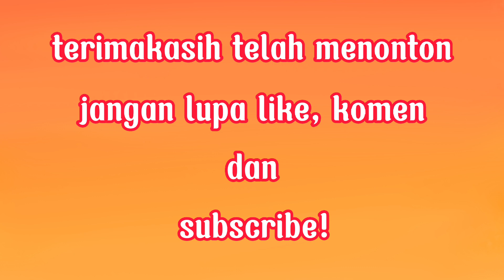cara menggambar dan mewarnai lonceng natal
Hallo teman-teman, selamat datang di channel pelo drawing. dalam video ini, saya akan menunjukkan kepada kalian bagaimana cara menggambar dan mewarnai lonceng natal dengan mudah dan sederhana. semoga dengan adanya video ini bisa membantu teman-teman semuanya dalam belajar menggambar ya.

jika teman-teman menyukai video ini, silahkan di like video ini. jika tidak menyukainya silahkan dislike saja ya. jika teman-teman mempunyai masukan, kritik dan saran silahkan tinggalkan jejak di kolom komentar ya. mohon dukungannya agar channel ini bisa berkembang dengan cara menekan tombol subscribe!